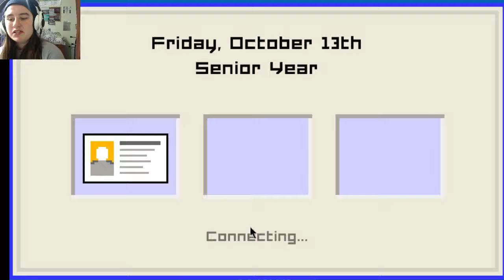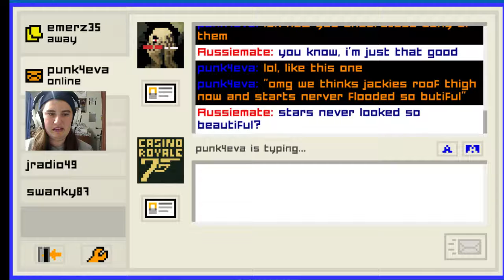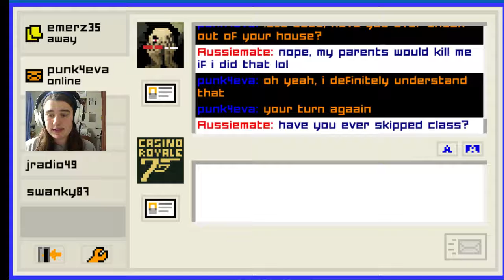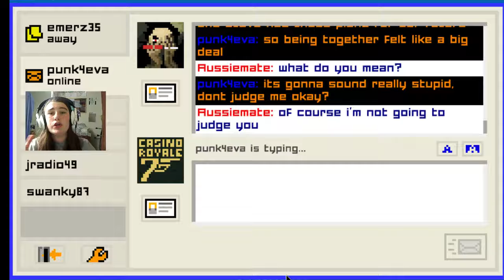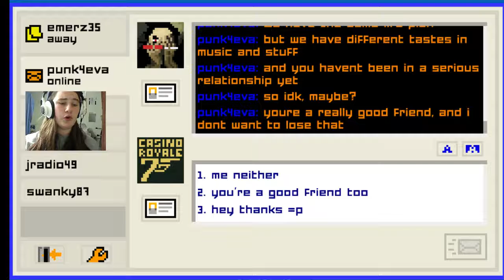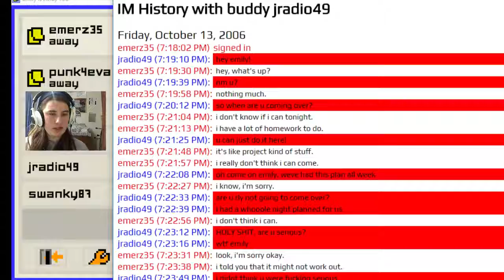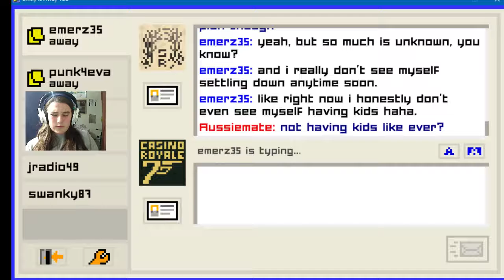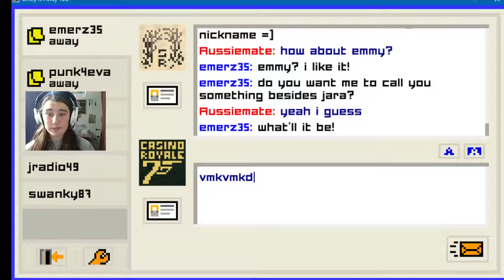AWESOMESAUSE~Emily is Away Too #2